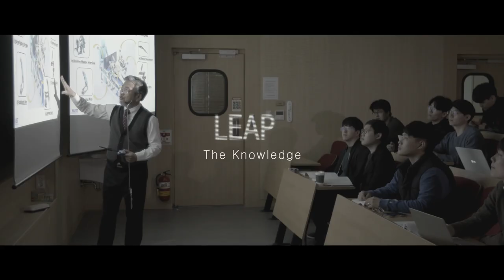KAIST Mechanical Engineering department promotional video (01:00, ENG)